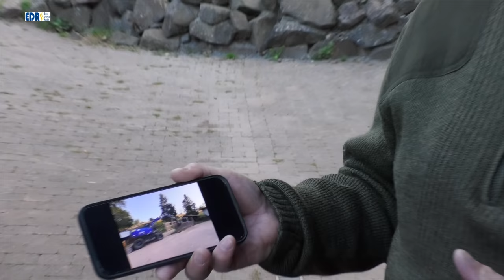THW Übung: Hilfe für den Wildpark in Frankenberg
Das technische Hilfswerk, kurz THW muss regelmäßig üben, um seinen Aufgaben gerecht zu werden. Besonders geübt wird unter anderem auch der Umgang mit  schwerem technischen Gerät zum Beispiel einem Bagger. Der THW Ortsverband Frankenberg rückte zur seiner wöchentlichen Übung zum zweiten Mal im Wildpark Frankenberg an. Beim ersten Mal wurde der alte Schafstall abgerissen und bei dieser Übung wurde mit dem Bagger der Erdaushub gemacht. An der Stelle soll dann der neue Schafstall entstehen.